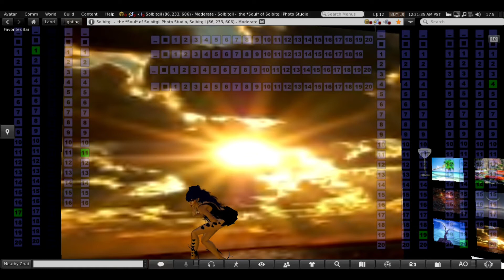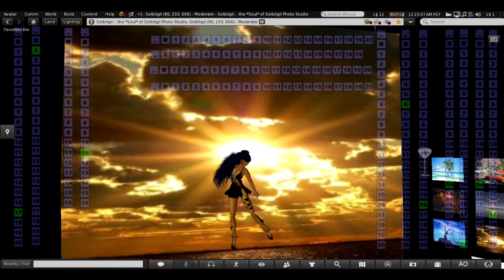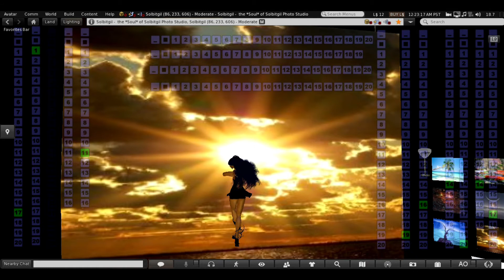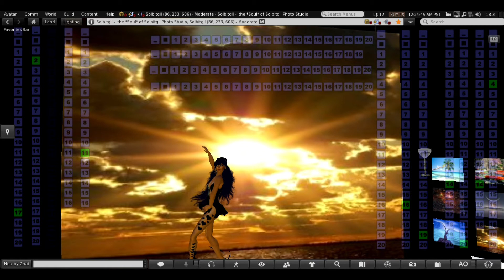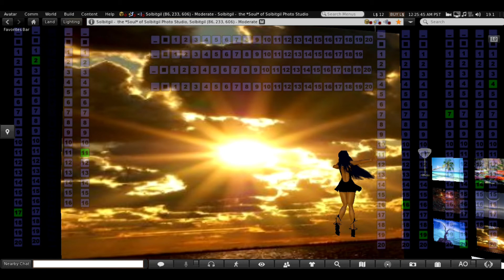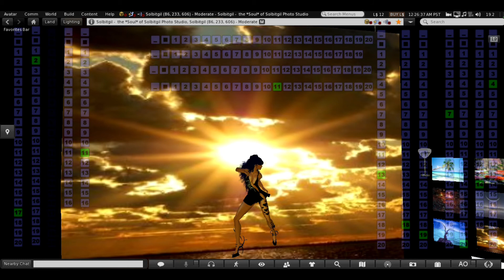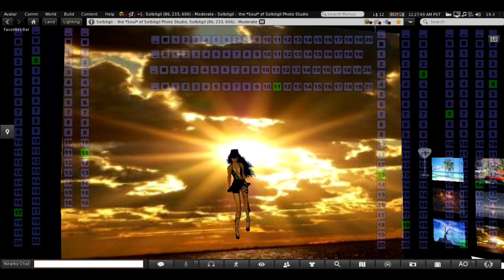CobaltDreams Dances to Smooth by Santana ft. Rob Thomas In Secondlife RIP Elijah Sol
Sweet Serendipity in a dancetastic improv dance for my beloved life partner